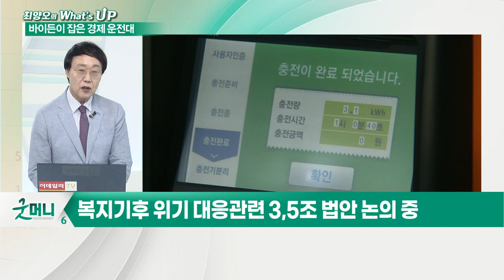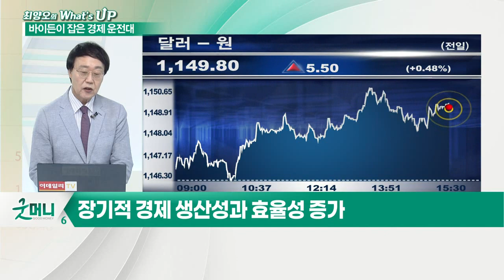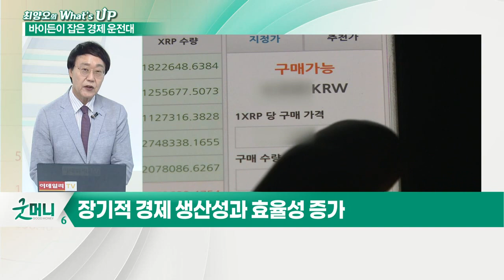1조 달러 규모 인프라 법안 가결... 바이든 '경제 운전석'에 앉다_최양오의 왓츠업 (20210811)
# 美 상원, 1조달러 인프라 투자법안 통과
- 찬성 69표, 반대 30표로 인프라 법안 승인
- 복지, 기후 위기 대응 관련 3,5조 법안 논의 중
- 양당 중도파가 주도한 합의안 통과
- WSJ, 정책 효과 의문점 제기
- 올해 초 1.9조 부양책 통과로 GDP 4.9% 상승 효과
- 인프라 법안 0.2~0.3% GDP 상승 효과 기대
- 5~10년 걸쳐 지출 이루어져 직접적 효과 미비
- 신규 지출 5,500억 달러에 불과
- 장기적 경제 생산성과 효율성 증가